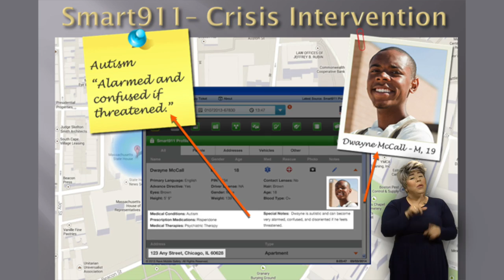KC OES Smart 911